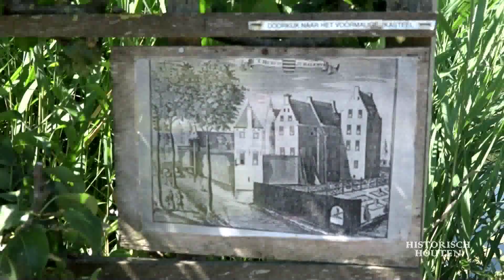Verborgen schatten: Ridderhofstad Schalkwijk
Kasteel Schalkwijk heeft gestaan langs de huidige Tetwijkseweg. Het kasteel dateert uit de middeleeuwen en is vooral bekend van de bestorming in 1651, toen er een illegale kerkdienst werd gehouden. Verborgen Schatten spreekt met Willy Kruijssen over het kasteel.